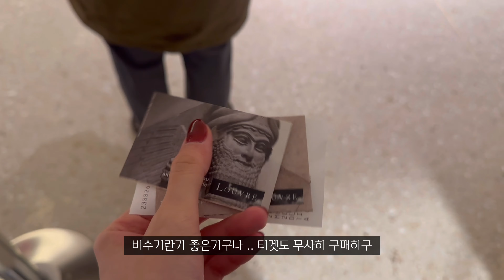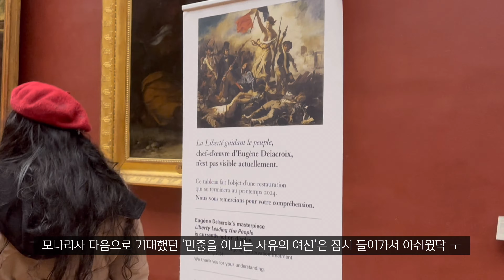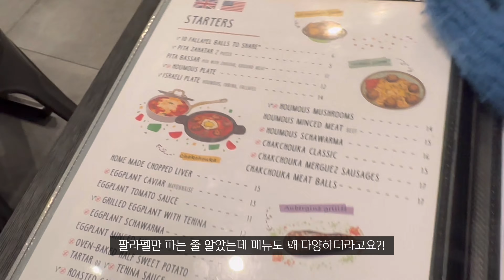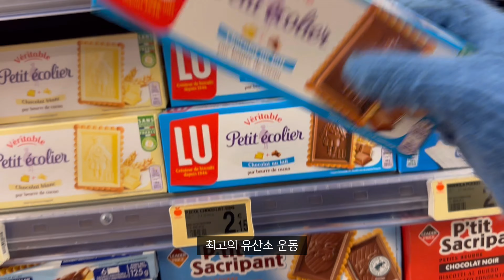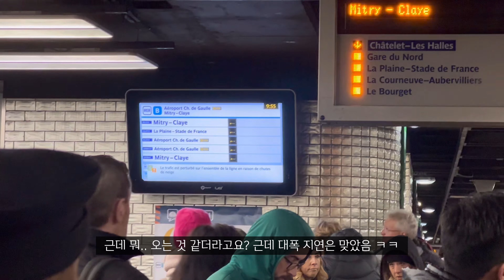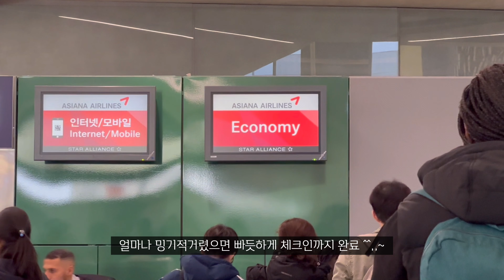🇫🇷 파리 MZ 픽 핫플 정복 🔥 먹고 마시고 즐기는 파리 여행 브이로그 2편 !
맛집이랑 과자 추천까지 알차게 담은 2편 !!

영상 편집하면서 보니 참.. 많이도 먹었네요.. 껄껄